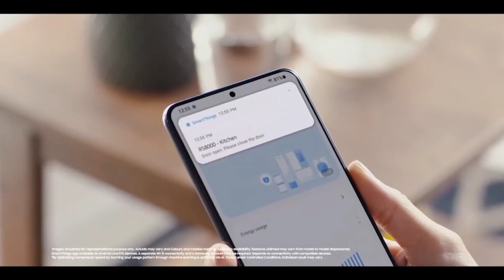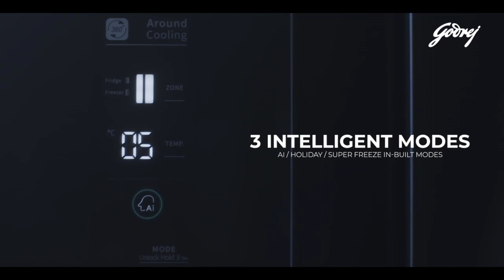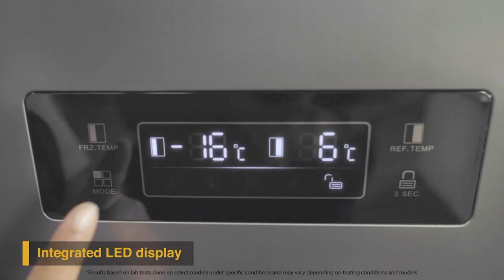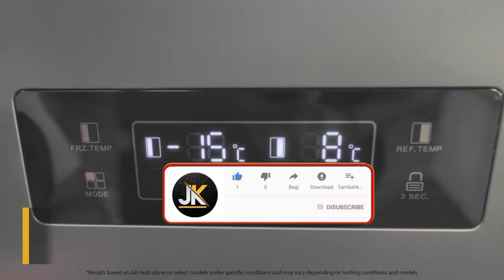best side by side refrigerator 2023 | best side by side refrigerator 2023 india | best fridge 2023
Lg 655L (92990)
Samsung 653L 3 star (85990)
Godrej 564L (58999)
Whirlpool 570L (63990)
Voltas 472L (45990)

Great discount offer in LARGE appliances
Great discount offer in MOBILE
Great discount offer in sports & fitness
Great discount offer in computer & accessories
Great discount offer in electronic

best side by side door fridge in india 2023
best double door side by side refrigerator 2023
best side by side door refrigerator
best side by side refrigerator with water dispenser
best side by side door refrigerator 2024
best side by side door fridge 2023
which refrigerator is best double door or side by side
best double door side by side refrigerator in india
top 5 side by side refrigerator in india 2023
best side by side refrigerator 2023 under 1 lakh
top 10 side by side refrigerator in india 2024
2023 best side by side refrigerator
top 5 side by side refrigerator in india 2024
top 5 side by side refrigerator 2023
best multi door refrigerator
best multi door refrigerator 2023
best multi door refrigerator 2024
multi door refrigerator india
multi door fridge review
lg multi door refrigerator
multi door refrigerator
best 3 star double door refrigerator in india
top 3 double door refrigerator in india
best 3 door fridge in india
best 3 door refrigerator 2023
best 3 door refrigerator 2024
best refrigerator
best refrigerator 2023
best refrigerator 2023 telugu
best refrigerator 2023 under 30000
best refrigerator amazon sale
best refrigerator above 300 litres
best refrigerator above 400 litres in india
best refrigerator above 500 litres
best refrigerator above 600 litres
best refrigerator accessories
best refrigerator above 250 litres
best refrigerator australia
best refrigerator 2023 above 300 litres
best refrigerator brand
best refrigerator brand 2023
best refrigerator bottle